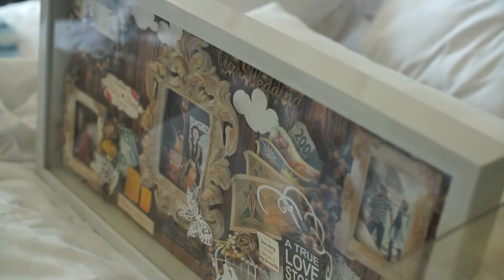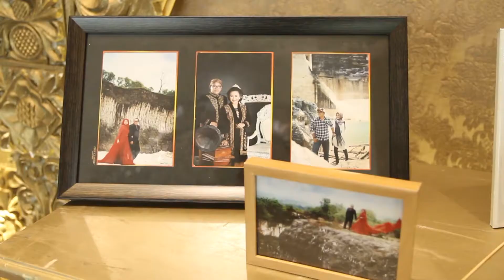wedding cinematic debrina - benny